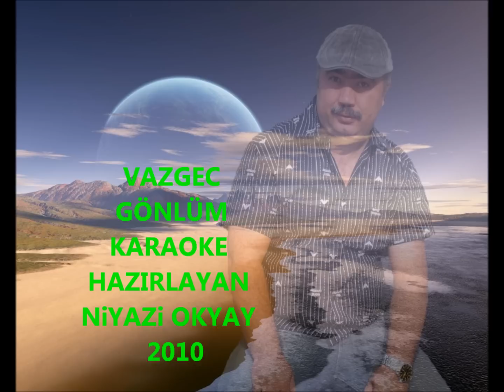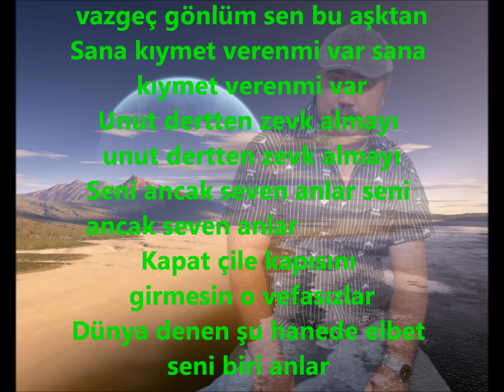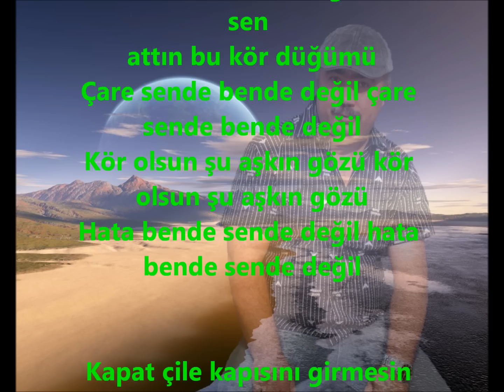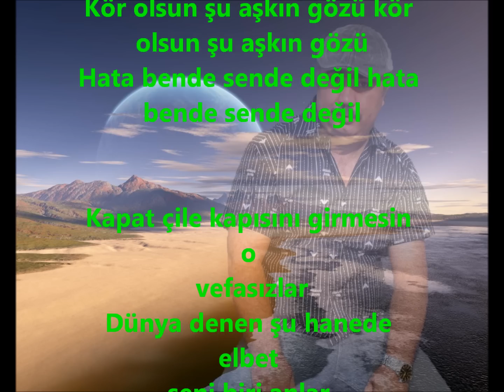KARAOKE VAZGEC GÖNLÜM NiYAZi OKYAY